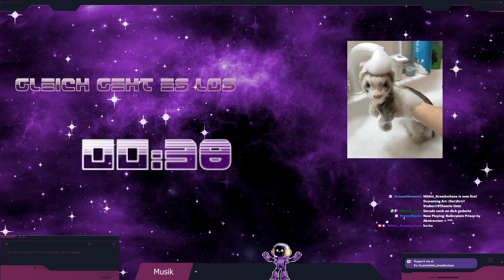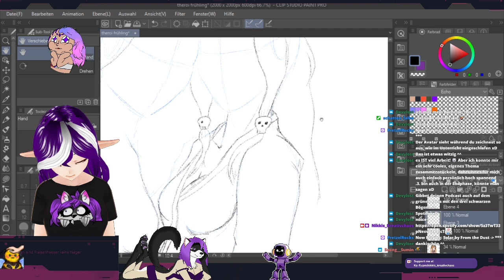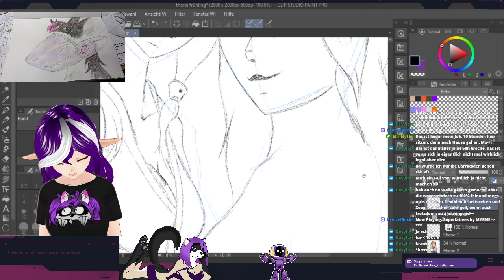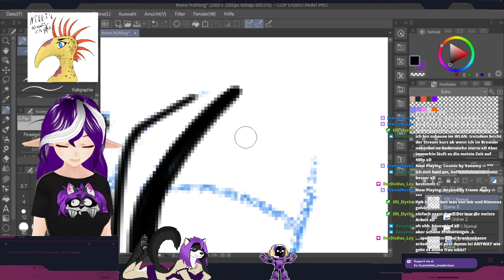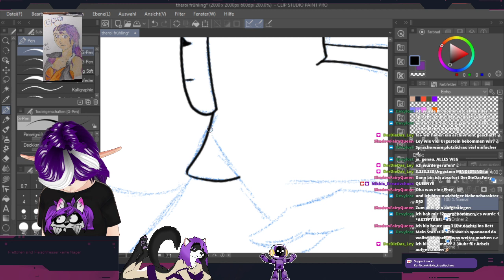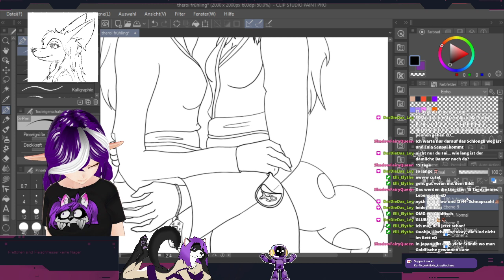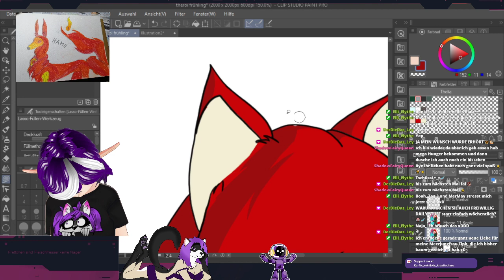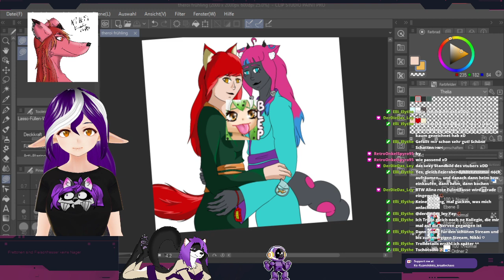(Ger)Art// Vtuber//Theorie time